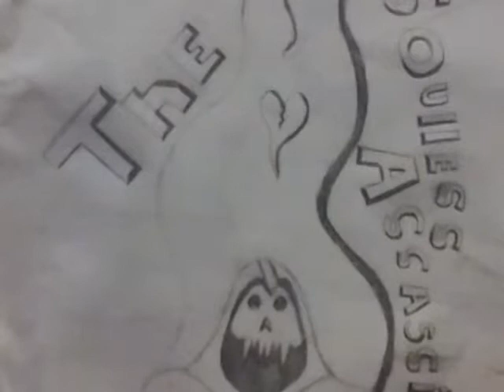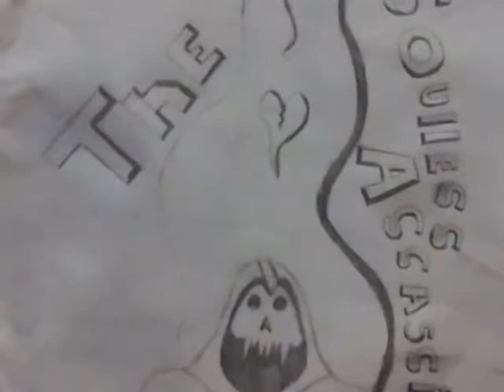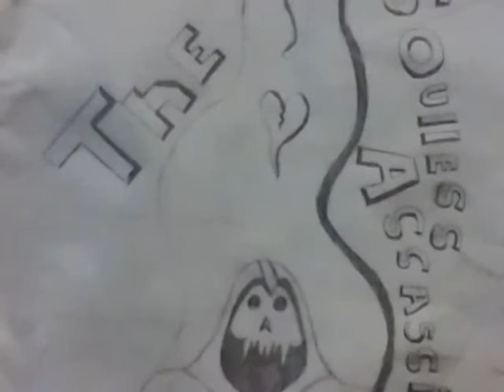Humanity is the problem (new channel)